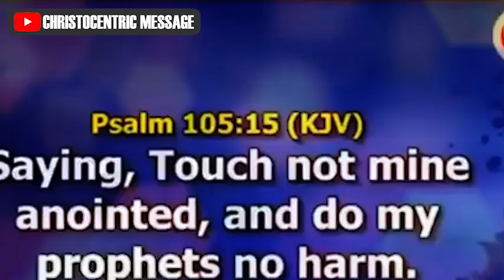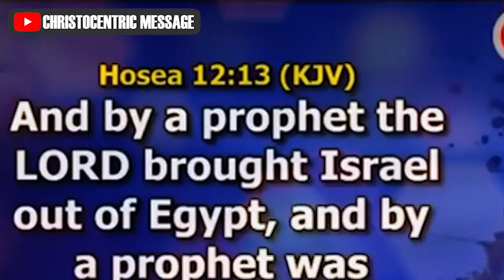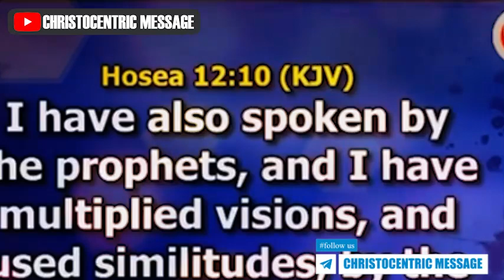How To Experience God's Power In Our Lives - Apostle Joshua Selman 2022